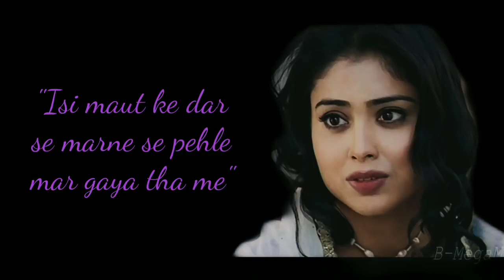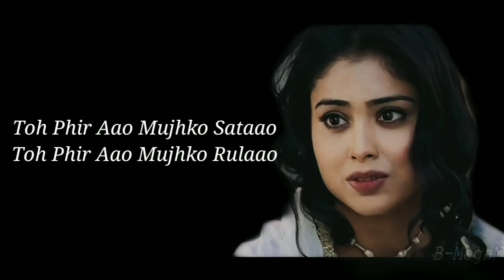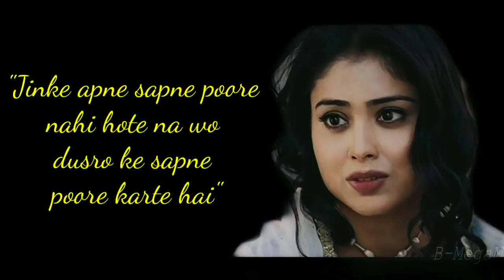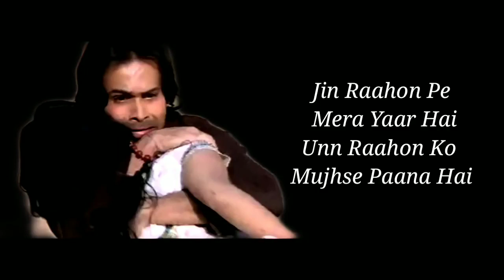Toh phir Aao mujha ko( sad song)